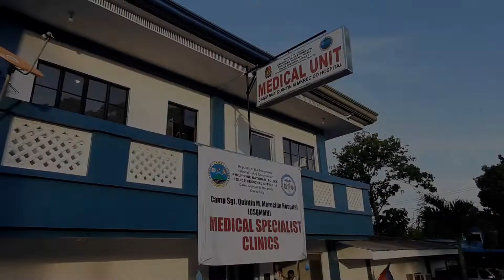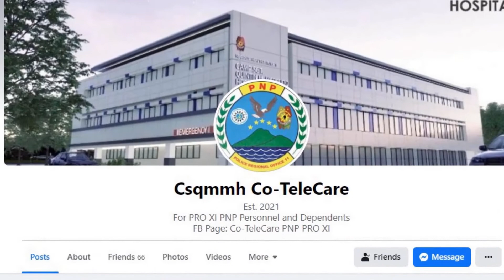CAMP SGT QUINTIN M MERECIDO HOSPITAL (CSQMMH)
CSQMMH health services now available for PNP PRO XI personnel and dependents.

Walk-in or Online

Specialist Clinic Consultation Daily
General Surgery- Monday
OB-Gynecology- Tuesday
Orthopedics and Family Medicine- Wednesday,
IM- Cardiology- Thursday
Pediatrics- Friday
Open from 8:00 am to 4:00 pm
TeleConsult 1:00 -3:00 PM, from Monday to Saturday

Duty medical officer available 24/7